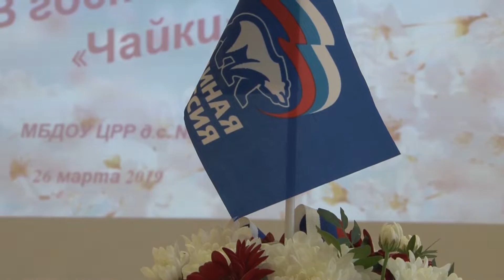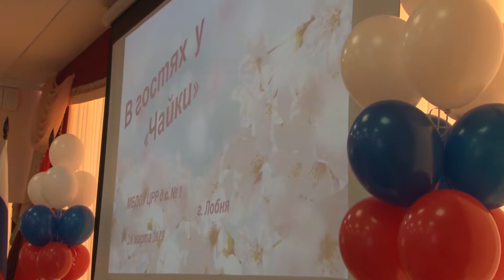2019-03-27 - Детский сад «Чайка» встречает гостей (Лобня)